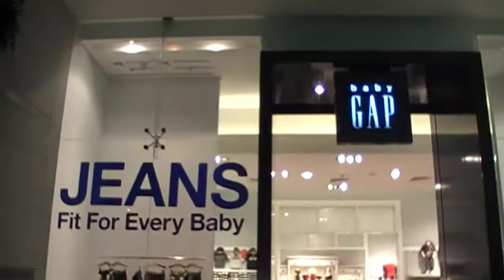AT DUBAI MALL WD FRIENDS